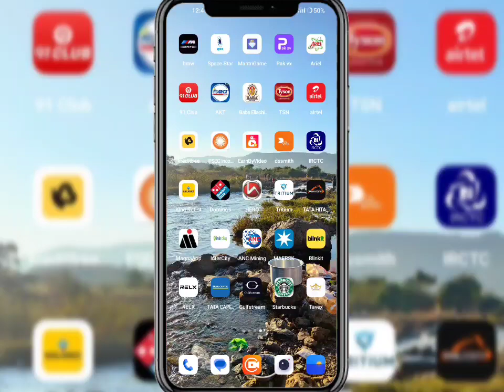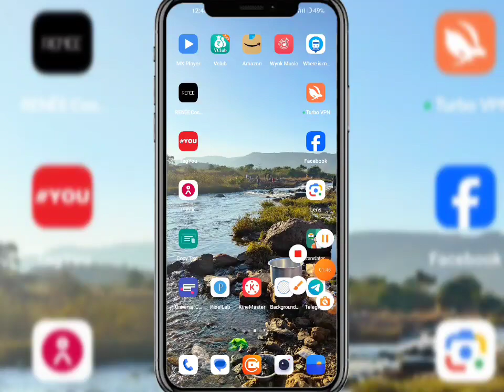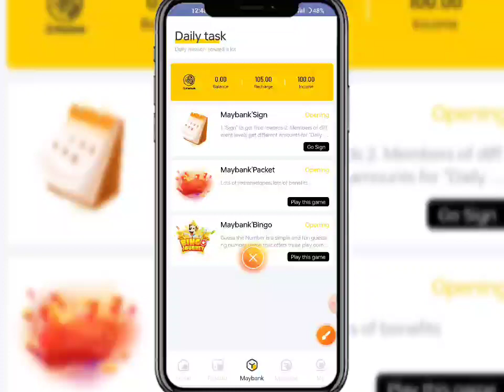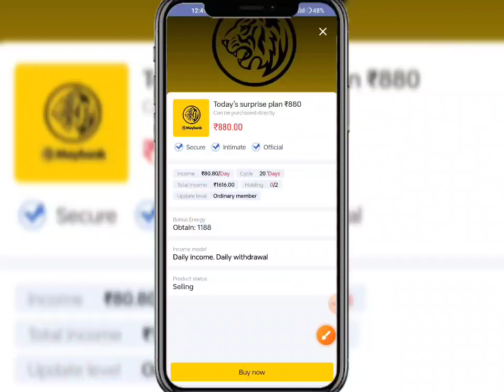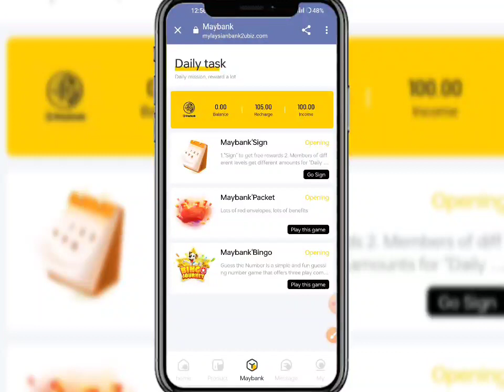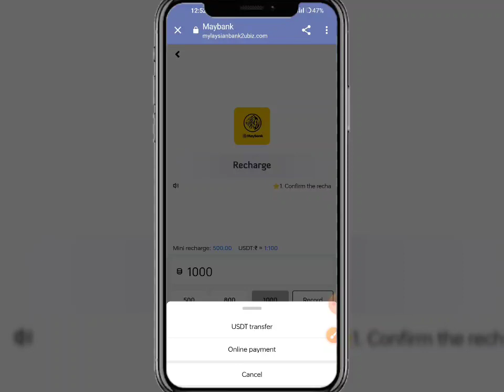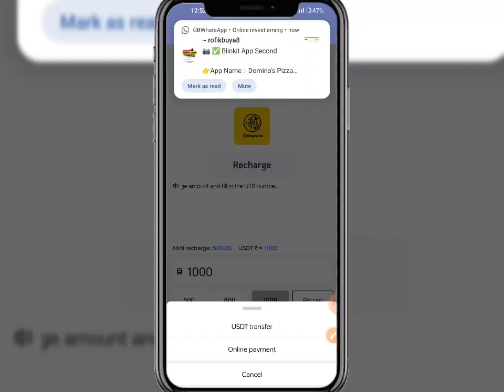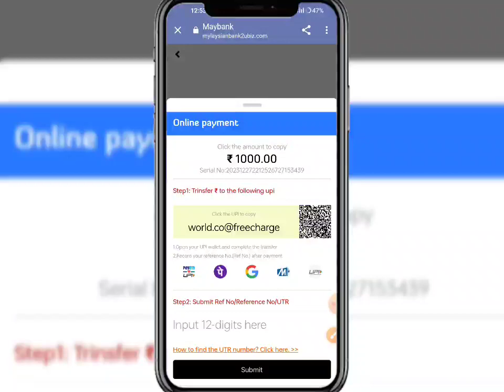How To Register Maybank Account | Maybank App Se Paisa Kaise Kamaye | Maybank App Kabtak Chalega...😱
New_____________Earning____________apps

New Earning apps ll Earning apps ll new task earning apps best new earning apps ll order JohnDeere app ll work online Maybank  apps new earning  app today | Maybank app payment proof | Maybank App se paisa kaise kamaye full daitels review 🤑

🤑 New Apps Name, Maybank 🤑
Maybank share App Payment Proof,
Maybank share Earning App,
Maybank share app,
Maybank App full plan,
Maybank share App full business plan,
Maybank App full Earning details,
Maybank app online earning app
Maybank app Paytm cashHGN

 SUBSCRIBE_LIKE_SHARE_COMMENTS .

-– – – SUBSCRIBE_LIKE_SHARE_COMMENTS .

earning website
earning app
Earning 🤑
2021 New Free Paytm Cash App, New Paytm Cash App, Free Paytm Cash App, Today Paytm Cash App, Free Paytm Cash Without any Investment, How to Make Money, New Self Earning Apps, Best Self Earning Apps For Paytm, Free Paytm Cash For All User, Mr Aman technical, watch video earn paytm cash, best earning app